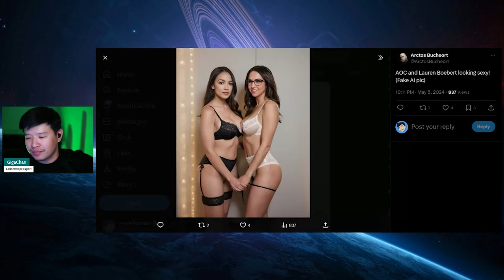Project Eggroll ENDORSES and SUPPORTS Taylor Swift and AOC (Alexandria Ocasio-Cortez)!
Project Eggroll ENDORSES and SUPPORTS Taylor Swift and AOC! We have changed our ways!